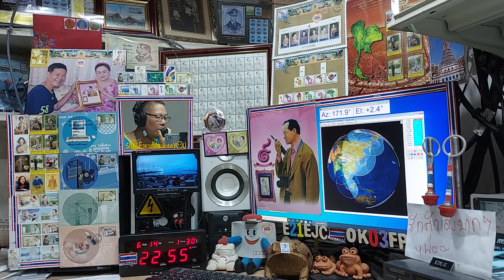9V1YP fm qso with E21EJC on ARISS Repeater, 14 JUNE 2021